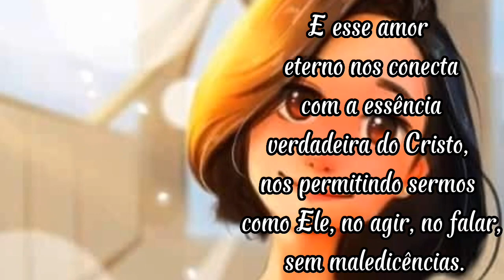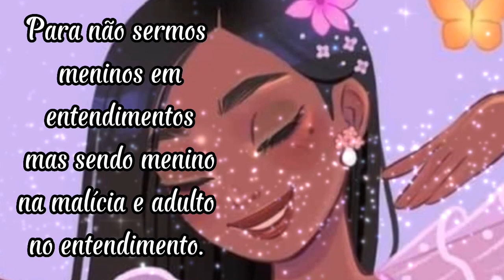BOM DIA/O AMOR DE JESUS É INCONDICIONAL E ETERNO/FELIZ QUARTA🌹bomdia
BOM DIA/ O AMOR DE JESUS É INCONDICIONAL E ETERNO /FELIZ QUARTA 🌹🌹

O que o mundo está precisando para não aborrecer a Deus é que todos ame uns aos outros e com a misericórdia e compaixão, trabalhar na obra da evangelização, levando as palavras de Jesus Cristo.

Só com a presença de Jesus que a nossa vida caminha e é pelos ensinamentos evangélicos que a vida ganha sabedoria.

São mensagens com momentos evangélicos, direcionados aos jovens que desejam a si aproximarem mais ainda dos conhecimentos deixados pelo o nosso Senhor.

E é através dos ensinamentos de Jesus Cristo que o Pai o ensinou, que devemos nos
melhoramos como pessoas, para que todos tenham uma vida arraigada de luz divina.

Para nos direcionarmos ao caminho do bem visando colhermos bons frutos no futuro. Tendo uma vida de fé, esperança e caridade evangélica.
Como um bom pastor, Jesus Cristo, pregou a benevolência e o amor ao próximo como a nós mesmo e a todos aqueles necessitados.
Que todos os jovens se identifiquem cada vez mais com essa luz redentora, para que busquem  através de hábitos saudáveis um comportamento de caráter ético, moral e espiritual, elevando-se para um estado interior digno e puro, vivendo na Verdade de nosso Senhor Jesus Cristo.